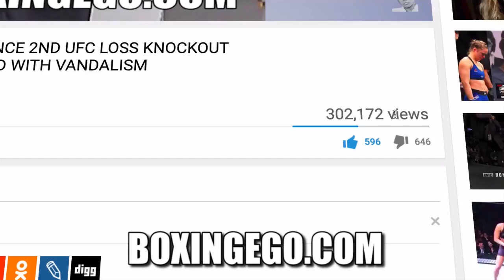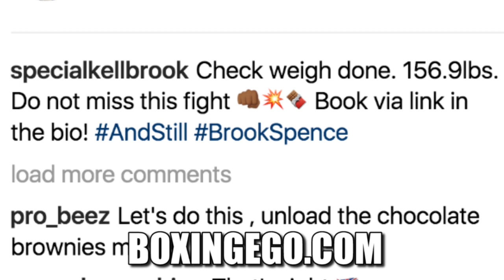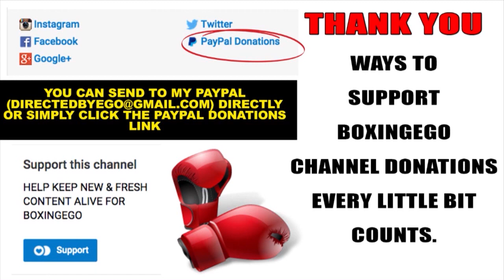(SAME DAY!!) COMPLETED MADANTORY IBF WEIGH-IN KELL BROOK MAKES WEIGHT (156.9 LBS) REHYDRATION CAP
KELL BROOK WEIGHS IN SAME DAY IBF WEIGH-IN AS IBF CHAMPION DEFENDED HIS BELT VS. #1 MANDATORY EROOL SPENCE JR. KELL BROOK WEIGHED IN AT 156.9 LBS, BOXING  FIGHT WILL BE ON S SHOWTIME & SKYSPORTS.